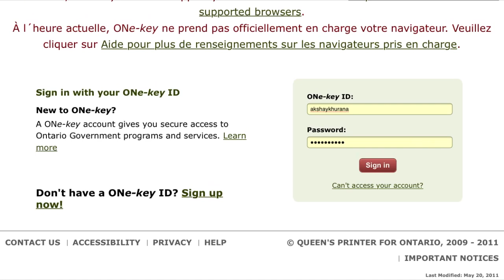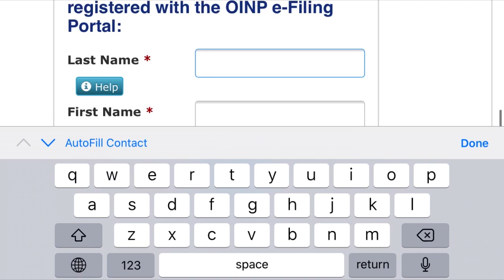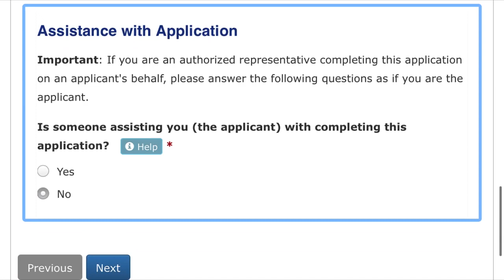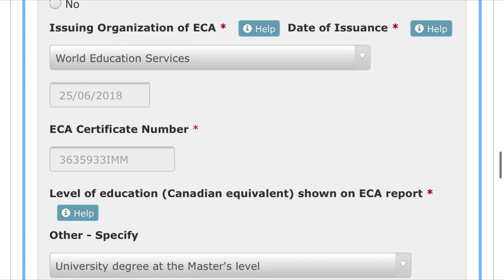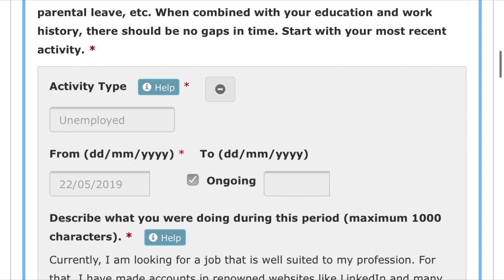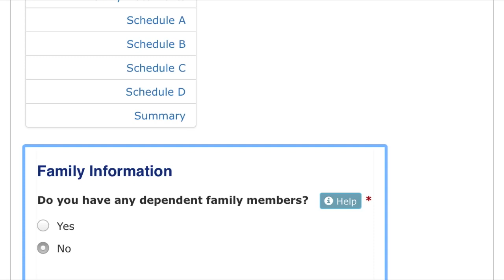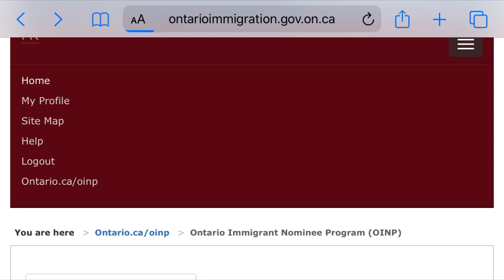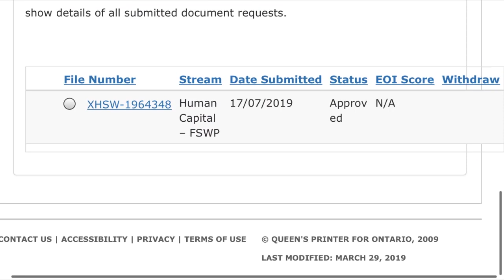OINP| Human Capital Priority Stream| What to do after getting NOI | The inside scoop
The whole procedure of OINP after getting notification of interest (NOI) have been discussed. The detailed inside picture after login has been shared.